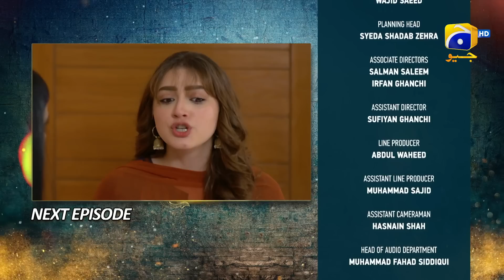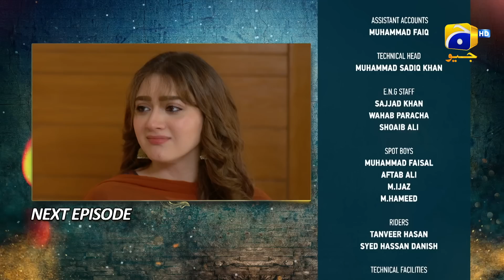Grift Episode 15 Teaser - 12th January 2023 - HAR PAL GEO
Written By: Erum Wasi & Saima Wasi
Directed By: Saleem Ghanchi
Produced By: Abdullah Kadwani & Asad Qureshi
Production House: 7th Sky Entertainment